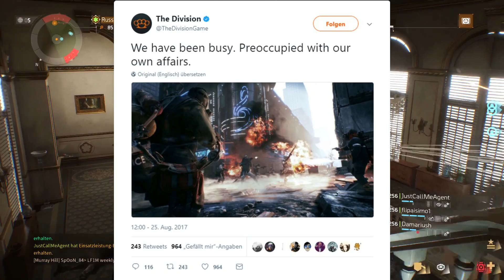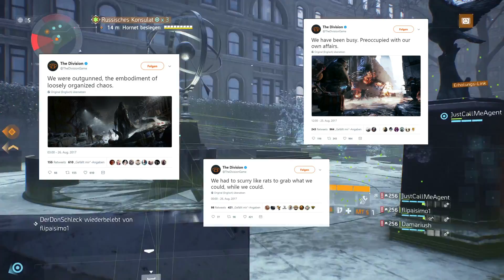The Division | NEWS | Plünderer übernehmen Twitter Account!!! | Hinweise auf Update 1.8???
The Division | Patch Notes | NEWS | Update 1.8 | Twitter Account | Erste Hinweise | State of the Game

Ihr wollt die Schleckis unterstützen und nebenbei noch günstig Gamekeys abgreifen???

In unserer Rubrik NEWS präsentieren wir Euch ab sofort jede noch so kleine Meldung zu The Division und diskutieren diese direkt durch. Kurz, kompetent und auf den Punkt... so wie man es von den Schleckis gewohnt ist!